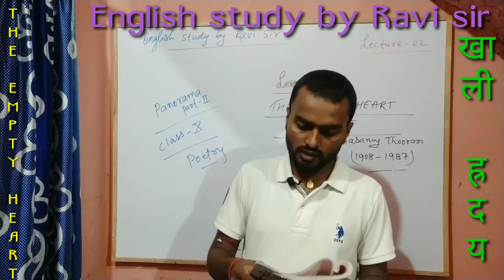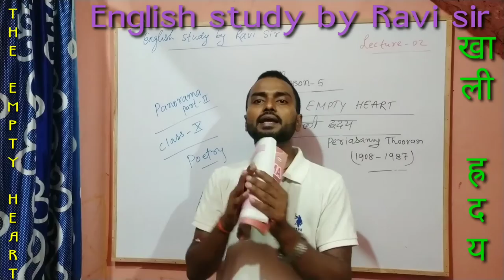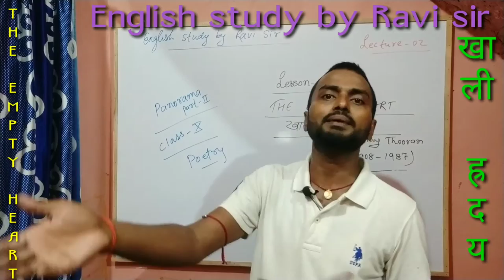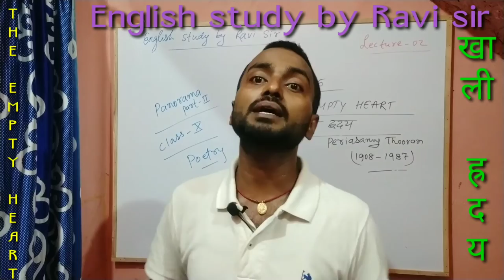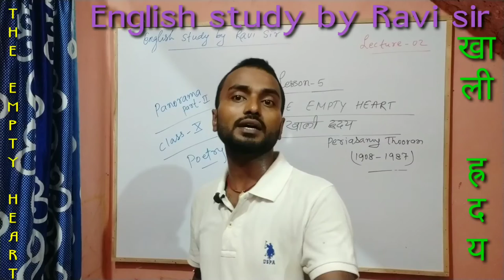The Empty Heart by Periasamy Thooran in Hindi, full lesson explanation, Study Samvad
The empty heart poem by Periasamy Thooran in Hindi.
   full lesson explanation from English to Hindi.

English study by Ravi sir

study Samvad

The empty heart poem class 10th bihar board